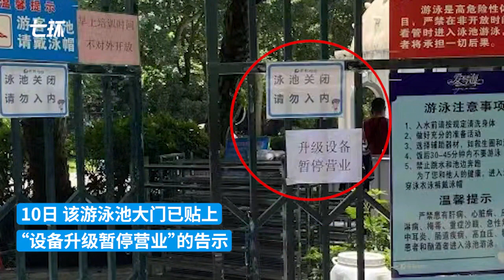南宁一小区10岁男孩独自下水溺亡，涉事泳池暂停营业